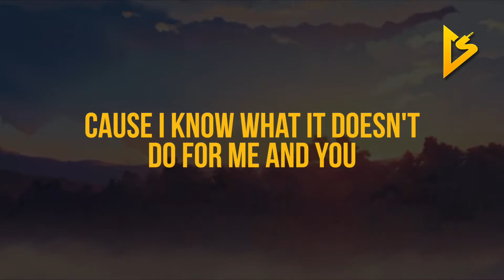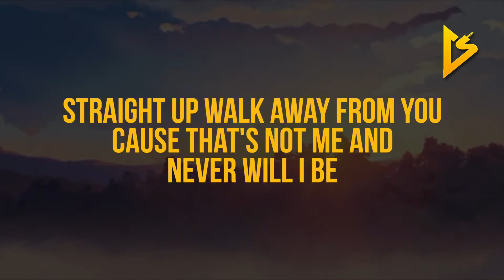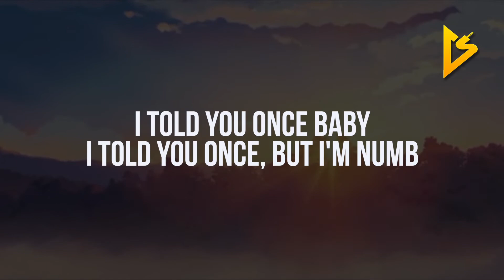Julian Kushman - Let It Go (Lyric Video)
• Follow Julian Kushman on Social Media •